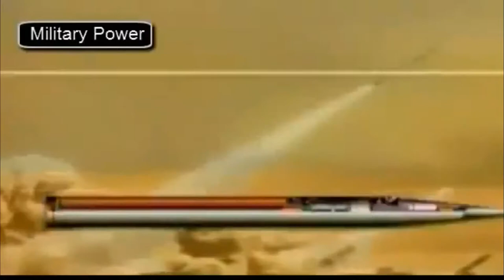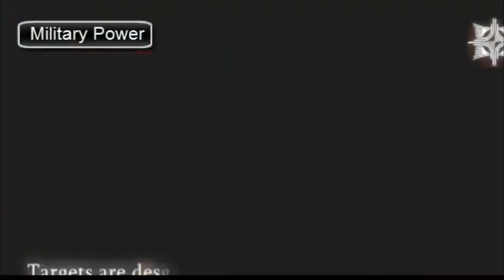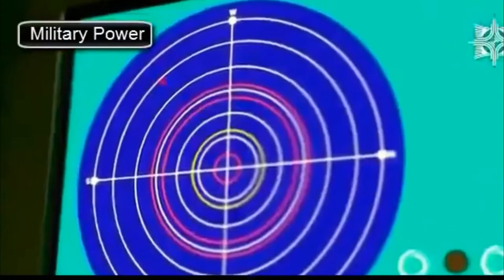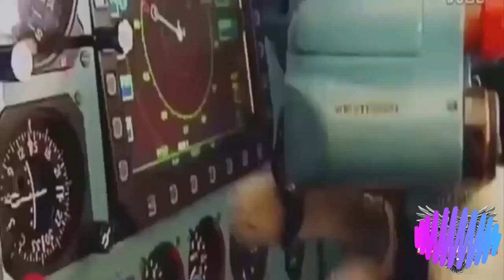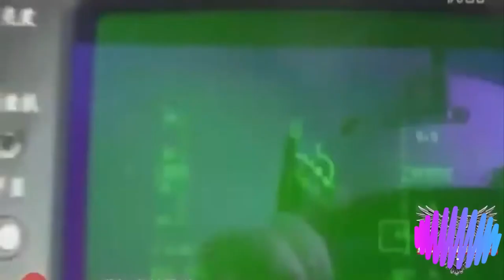BREAKING NEWS NOW:TERRIFYING TALE. WHY A WAR BETWEEN CHINA AND AMERICA WOULD BE ALL SORTS OF AWFUL.